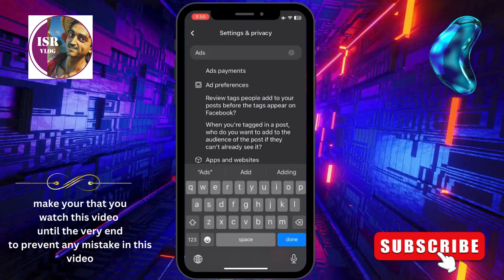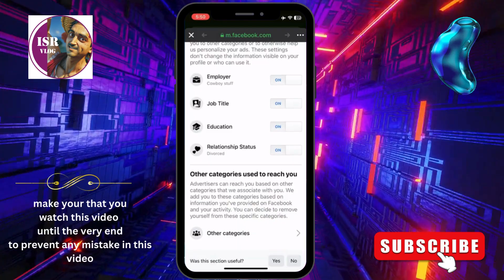how to block ads on facebook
In this short tutorial, we will show you how to block ads on Facebook. Many people find ads on Facebook annoying and intrusive, but there are ways to reduce or eliminate them altogether. By following a few simple steps, you can customize your ad preferences to better suit your interests.
hey guys in this video I will show you how to block Facebook ads in Android 2022 new update so if you want to disable Facebook ads on Android 2022 please see full video

How To Block Facebook Ads
Facebook Ads Disable kaise kare New Update

block ads on facebook
app block facebook ads
facebook ads block
how to block ads on facebook videos facebook ads
how to block facebook ads how to block ads on facebook videos facebook ads how to block facebook ads on android how to stop facebook ads